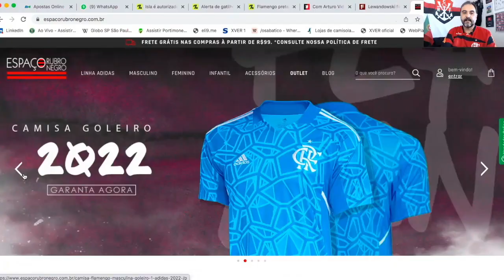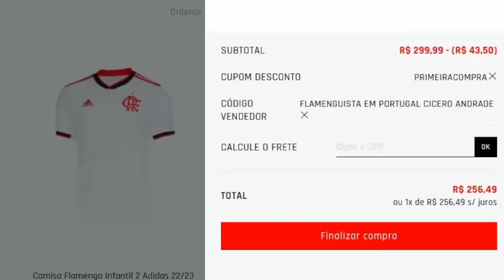FLA GANHA MILHÕES COM JOGADOR | EUROPEUS QUEREM LÁZARO | ARRASCA: REI DAS ASSISTÊNCIAS | DAVID LUIZ?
Flamengo fatura milhões com venda de jogador. Entenda!

Europeus brigam por Lázaro e Mengão já foi informado.

Arrascaeta, jogador do Flamengo, é o Rei Mundial das Assistências em 2022.

O que os resultados dos exames de David Luiz, zagueirão do Mengão, mostram? Qual o estado de saúde do craque rubro-negro?

Copa do Brasil: São Paulo 1 x 3 Flamengo, pelo primeiro jogo das semifinais!